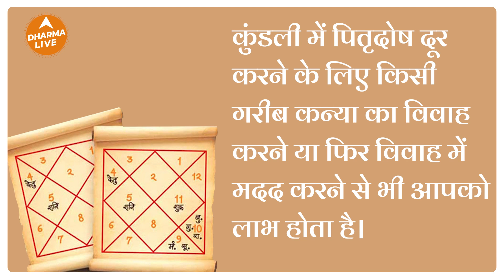कब लगता है पितृ दोष, जानें लक्षण और उपाय | Pitru Dosh | Dharma Live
अगर किसी व्यक्ति की मृत्यु के बाद उसका विधि विधान से अंतिम संस्‍कार न किया गया हो, या फिर किसी की अकाल मृत्‍यु हो जाए तो उस व्‍यक्ति से जुड़े परिवार के लोगों को कई पीढ़ियों तक पितृ दोष का दंश झेलना पड़ता है। इसके साथ ही पितृ दोष के अशुभ प्रभाव से बचे रहने के लिए जीवन भर उपाय करने पड़ते हैं।